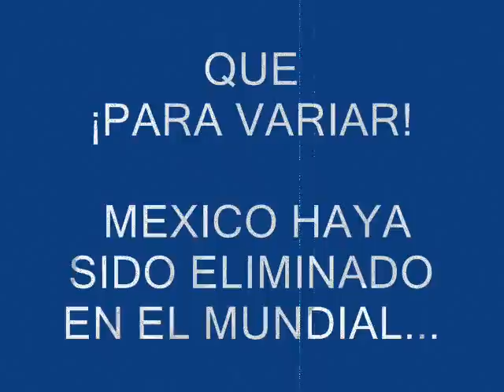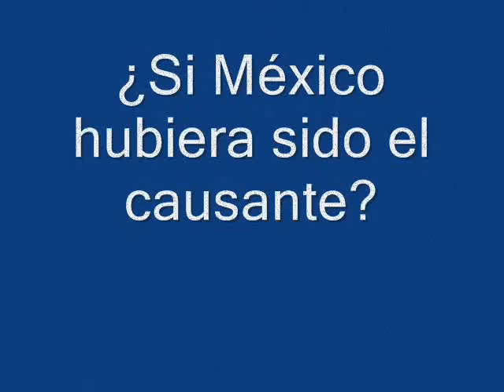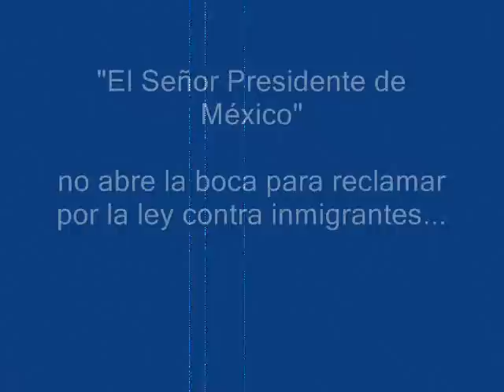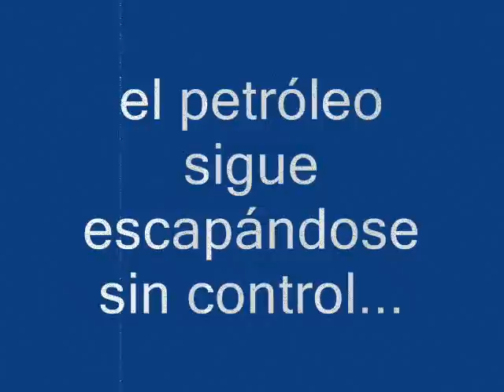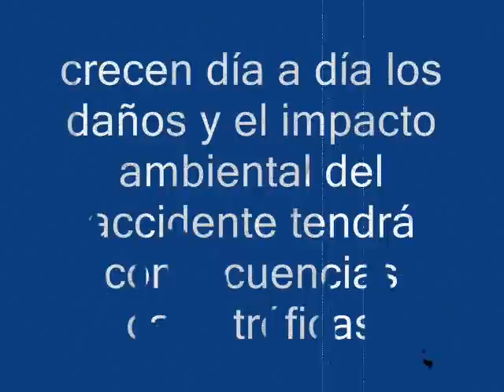Derrame de Petróleo en Golfo de México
DESASTRE ECOLOGICO, DE CONSECUENCIAS CATASTROFICAS E IRREVERSIBLES. ENTERATE DE LO QUE PASA EN EL GOLFO...